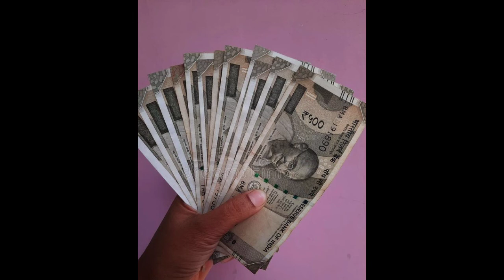पैसे मोजताना अशी चुका करू नका